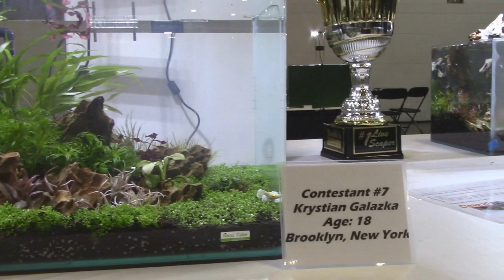Planted Aquarium Design- Aquascaping Contest New York 2017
Planted Aquarium Design with a little bit of an Aquascaping Contest. Yes- Freshwater aquarium people inside of a Saltwater Show!  Its with great pleasure for me to talk about the up coming FRESH FEST happening June 24th and 25th at the Meadowlands New Jersey smack dab in the middle of an Entirely Saltwater show. Reef a Palooza New York.

Let me start by saying that this show, in this location with these people has a special energy to it.   I’m not a Saltwater Guy at all but I’m friend with Lou and Vic at World Wide Corals… the guy who run this show and I can tell you they are on to something.   I have been to this show every year since it started and have had a great time each year… I wanted to be involved with it….But I also want to represent my Freshwater Fish Tank People!!...   Last year was my chance and we had our first ever FRESH FEST Smack Dab in the middle of a saltwater show.
First – It always feels fantastic to see – IN PERSON- some of the people who watch my channel. You are more than YT comments and some text characters that I read on my phone. I say this about every 10 videos or so, sometimes I feel like I live in a fish bowl or bubble, I get to get out of the bubble!
Second-  The response from People who had never seen my channel at all coming up and saying, oh man, I love freshwater, it totally doesn’t get enough love thanks for doing that.

Third- The Aquascaping Contest!  I’m gonna get on my soap box for a minute and just break it down for you like this from an extremely HIGH LEVEL.  Personal Creativity is a gift from GOD.
The Ability to create something- anything- a painting, a poem, a song,  whatever kind of thing you are into DO IT.    I happen to be into fish tanks.     The Fact that I can rant infront of a camera about something I am passionate about and entertain people is a gift from a higher power.   Here’s where it gets even more fun.  Being able to create a place and environment where others can show off their OWN PERSON STYLE AND CREATIVITY IS AMAZING…..
Yes folks, it’s time to do it again. And Thanks to our Friends at JBJ and the German Juggernaut of Aquarium plants, Dennerle we are having yet another AQUASCAPING CONTEST Smack in the middle of a Saltwater show.
YES- Folks,  It’s time to bring it to you all again.   NOTE: While this an Aquascaping CONTEST.  I’d like for it to be thought of more as a pick up game of basketball. A friendly if you will. Yes there is a winner. Only one- no second place...more on the details later…
Rather than focusing on “Who’s gonna win”   I’d like for this to be considered more of a “Celebration of the Planted Tank”
I’m going to quote the father of Modern Aquascaping here, the late “Takashi Amano”   “Creating Nature is the ultimate luxury”
Straight up. It’s all about people just showing off THEIR STYLE- Their own unique gift to the world.   THIS SHOULDN’T BE JUDGED!  This should be bellowed like the flame of a fire, not put out by someone being upset that they didn’t win
Aquascaping is not black and white, winner or loser. Its about self expression. What I like, or you might totally hate and that’s ok.     Do your tanks for you! Do what YOU LIKE! Go do what moves you. Don’t worry about what I judge would think.
I know a lady who won a contest two years in a row but didn’t the third year and was upset about it, writing a sad FB message from a rest stop on here way back.  I know another great Aquascaper who I have a man crush on who actually had the thoughts in his head of what Karen Randal would think and how she would judge his work!   (Karen has done tremendous things for the hobby- that’s not a shot at her.  It’s a shot at the Aquascaper for letting something get in his creative way)
I said it earlier- CREATIVITY IS A GIFT FROM GOD. Do not worry about what others think.   Do not concern yourself  if it won’t work, or if you’ll get a thumbs down.  Focus on the joy and losing track of time as you are in a creative FLOW.
Have you ever been working on your fishtank and lost yourself in it, only to look up and see that two hours have past?   THAT’S THE FLOW.
It’s about self expression.   It’s not winner or loser, everyone is a winner who is willing to step up to the plate a produce something.  In the words of the genius Seth Godin.  Do Art.  Stand up and SAY “I MADE THIS”
…Steve Jobs said- REAL ARTISTS SHIP!
So yes.  We are having an Aquascaping Contest.